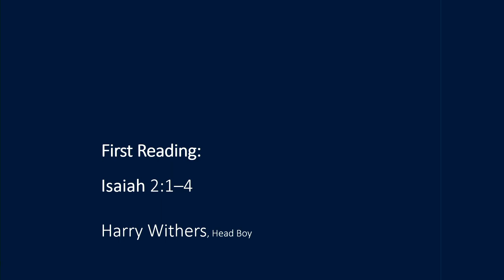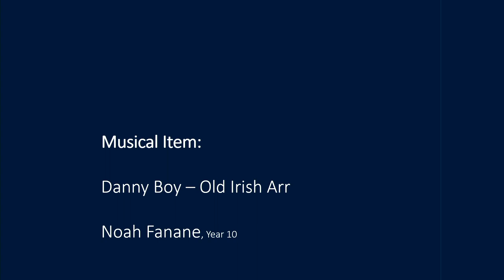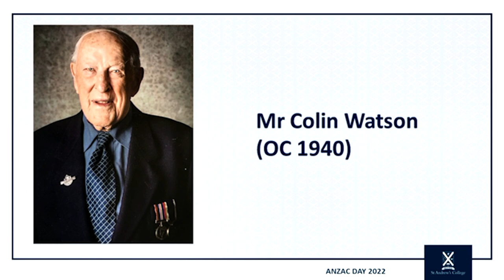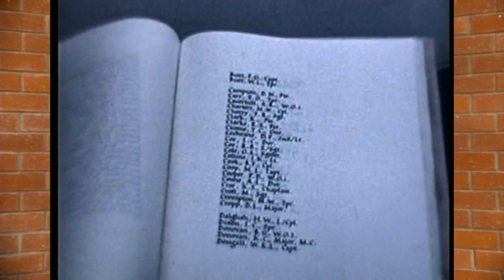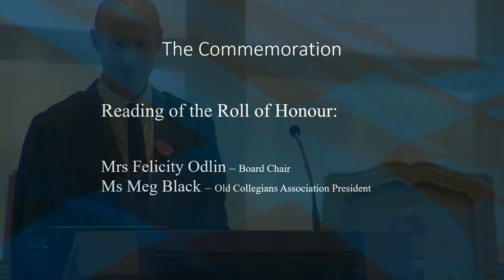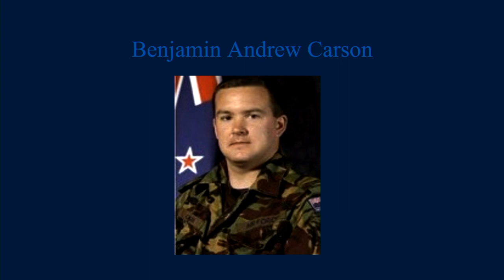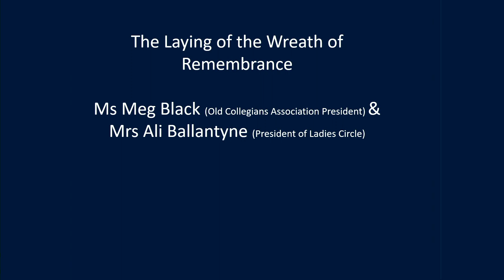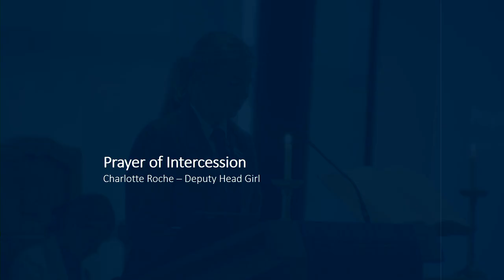StAC: ANZAC Chapel Service 2022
The ANZAC Day Service is a long-standing St Andrew’s College tradition, which is held each year in the Centennial Chapel to commemorate those killed at war, as well as honouring returned servicemen and women.